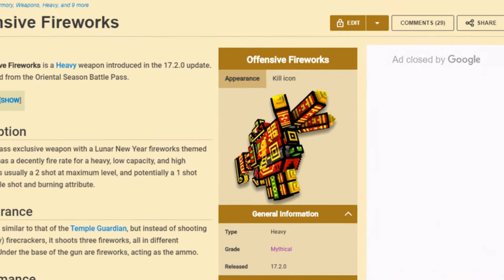S Stands For.... (Pixel Gun 3D)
Yeah, I decided to make a montage based around anime. Heavy spamming is extremely OP. With the right weapons, you can get a lot of kills by just pressing a single button. It doesn't require a lot of skill and you don't need to aim. I'll stick with 3 category spam since many people dislike heavy spamming.
I do not claim to own any of the music, sound effects, clips (other than the gameplay), and images used in the video.